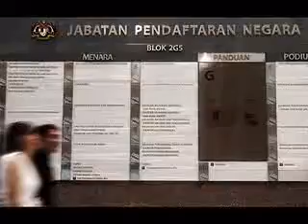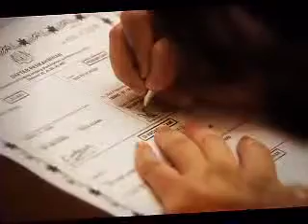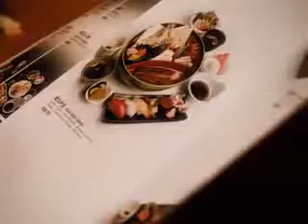Kwang & Peck Hoon ROM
Kwang & Peck Hoon's registration at Putrajaya on 29th Feb 2008. The couple can't stop laughing, which is always a good thing =)